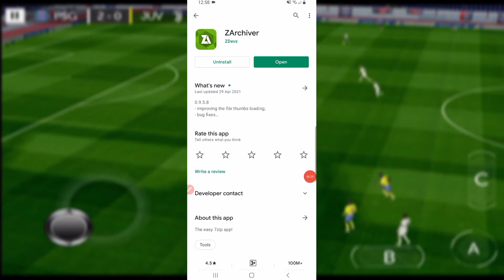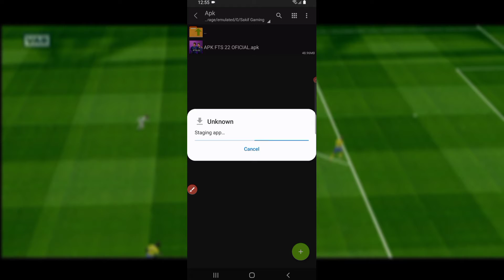FTS 22 Mobile [300 MB] New Kits & Transfer Update 2021-22 4K Graphics Android Offline Apk+Data+Obb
Hi, My name is Sakif
My Country Is Bangladesh

💘My all download links

●NO Survey,
●NO Ad-fly,
●NO Bugs,
●NO Virus.

(If any youtube channel copy my link..I will claim copyright on your video)

Dear Game Developer if you want me to remove the video, just send me email at . I will remove the video ASAP